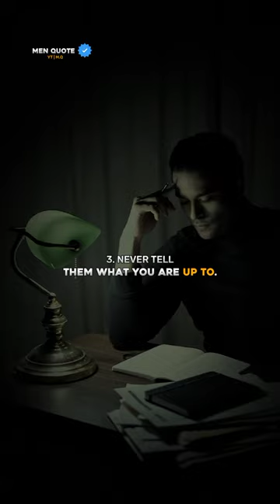how to be COLD🥶